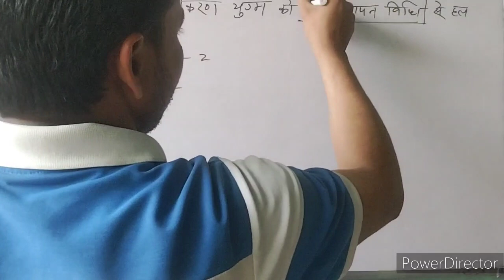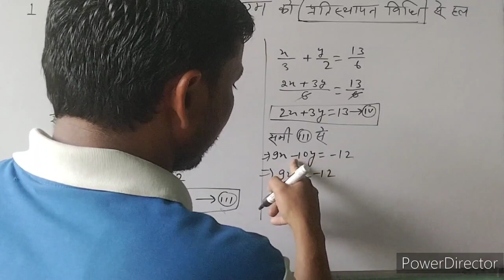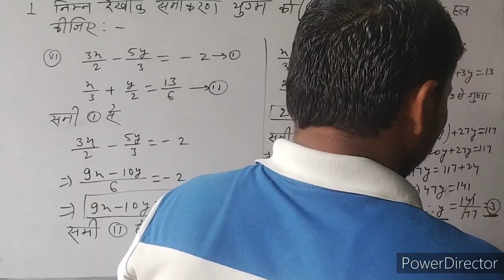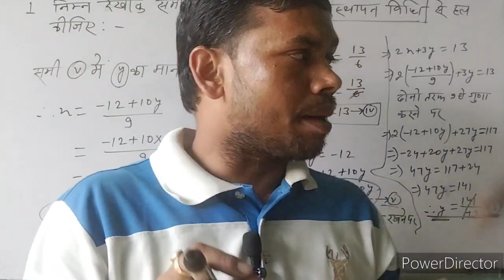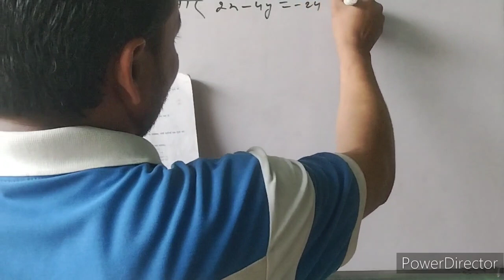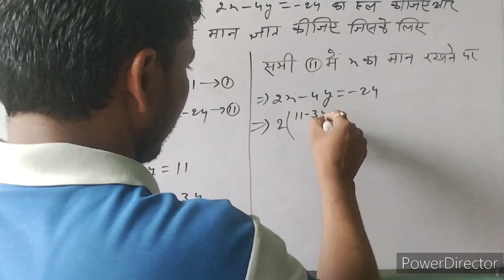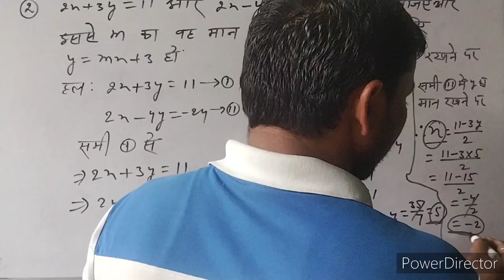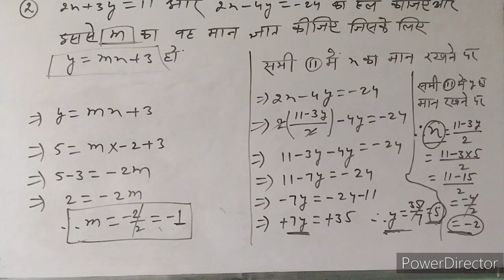class 10 ke maths ke prasnawali 3.3 ke questions ke hal saral bhighi bhag -3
class 10 ke maths ke prasnawali 3.3 ke questions ke hal saral bhighi bhag -3#ramanujanclasses

class 10 ke maths ke hal

ganit ke hal srl bhidhi se

samikar ke hal saral bhighi